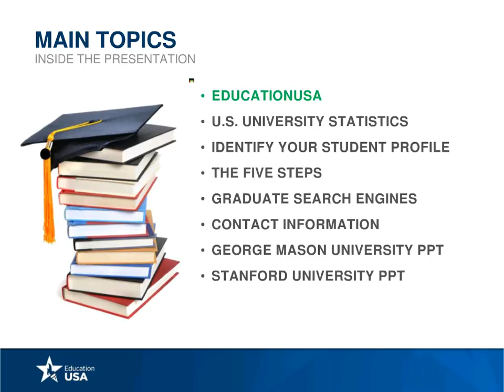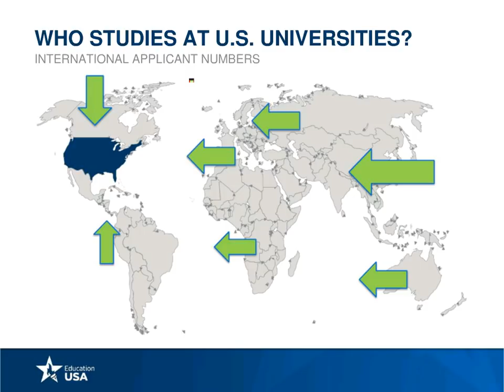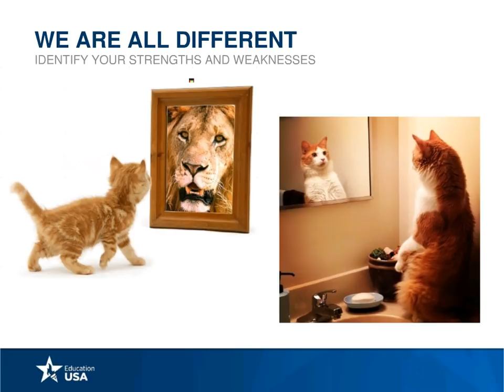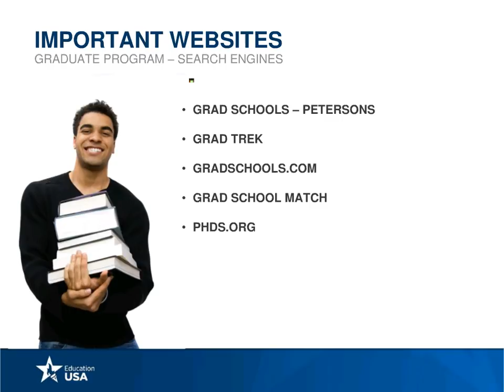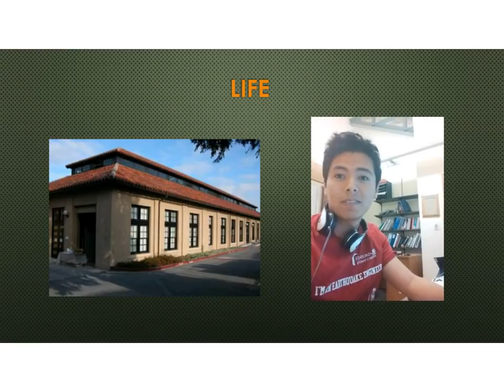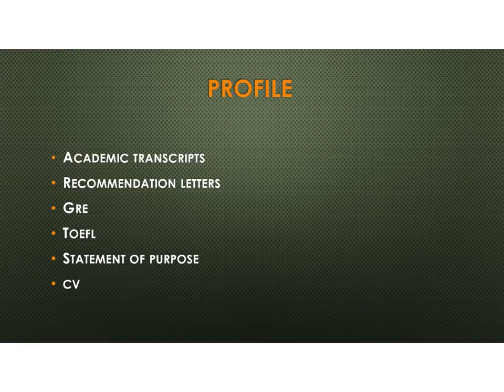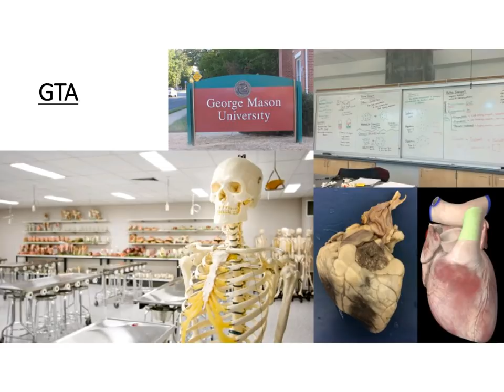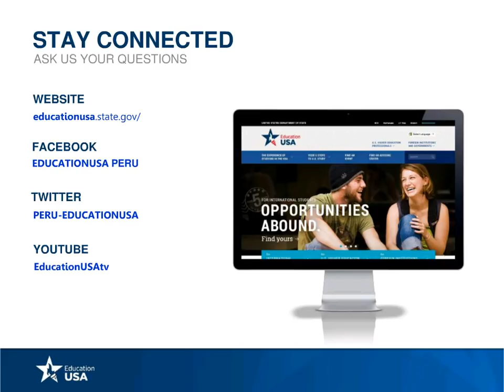EDUCATIONUSA : REALIZA TU POSGRADO EN LOS EE.UU.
Aprende todos los pasos necesarios para postular a un programa de maestría y doctorado en los EE.UU.

En esta presentación alumnos escucharan las experiencias de alumnos peruanos en STANFORD y en GEORGE MASON UNIVERSITY sobre como es la vida universitaria de un alumno de posgrado en los EE.UU.

Expositores:
 Kelly Villanueva, Asesora de EducationUSA Peru

 Luis Ceferino, Alumno de posgrado en Stanford University

 Fiorella Briceño, Alumna de posgrado en George Mason University